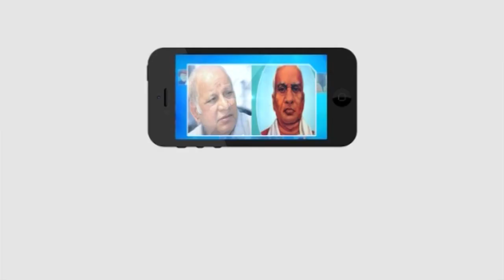సబ్ ప్లాన్ నిధులు ఎలా మళ్ళింపులకు గురవుతున్నాయి..? || Bhairi Venkatesh Mochi || Masterkey tv